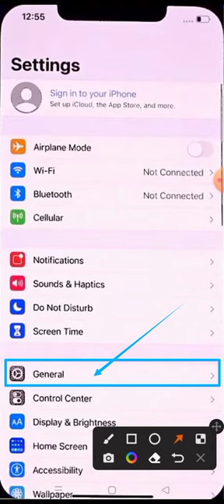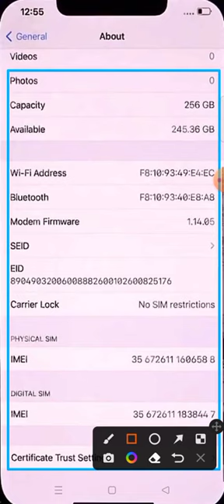how to check device specifications in iphone